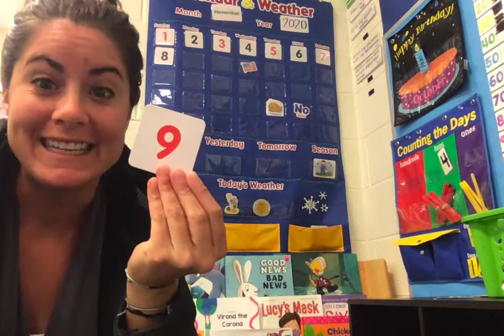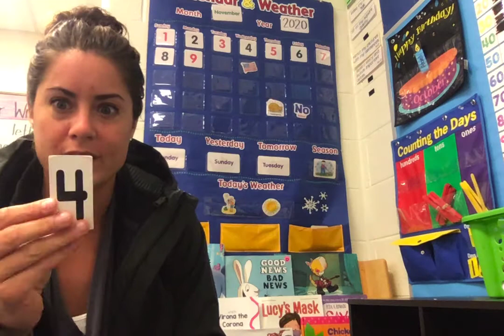Monday Nov 8th